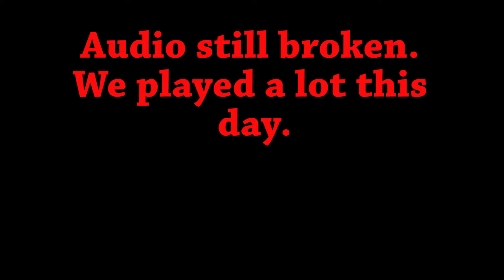Symphonia Part 43 - Regal's Past and the Shadow Temple